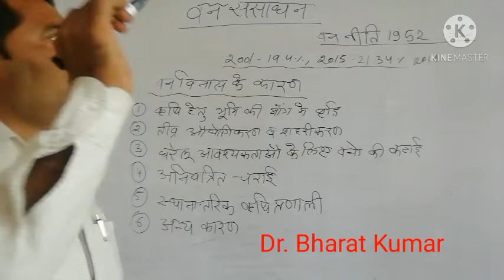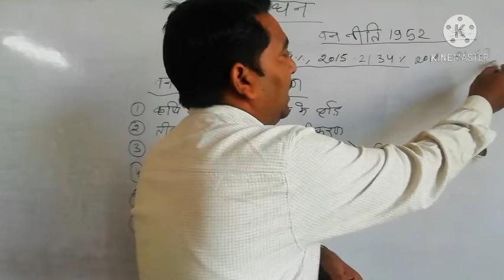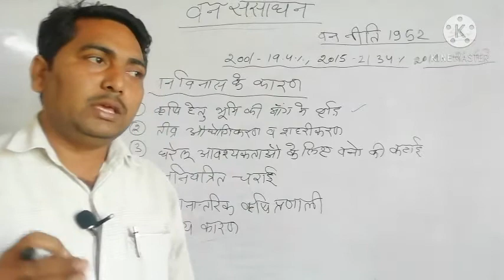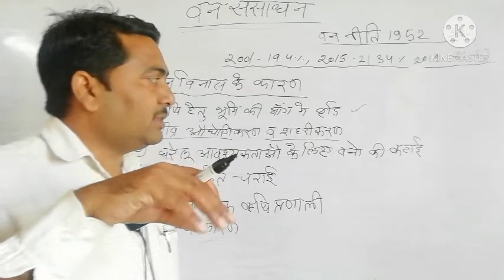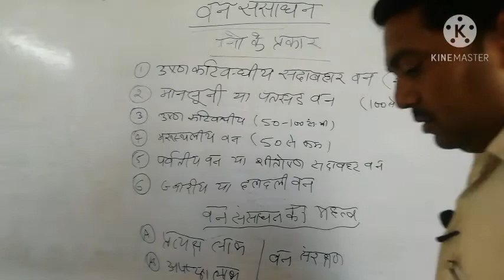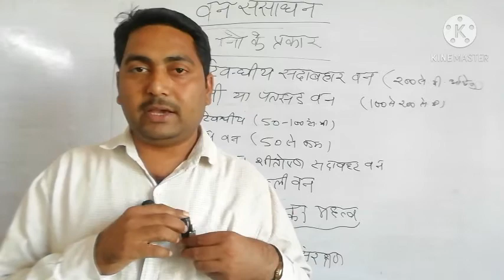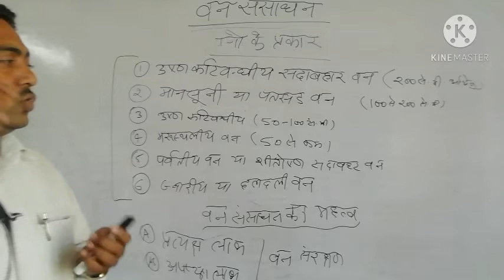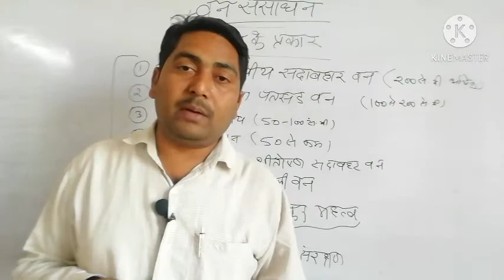जैविक व अजेविक संसाधन ( वनस्पति/वन)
डॉ. भरत कुमार